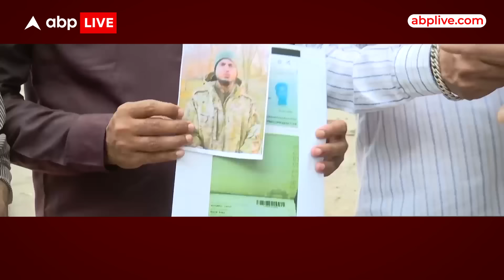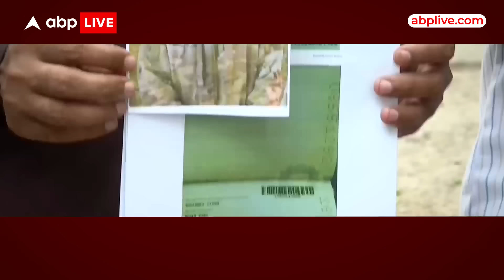PM Modi in Russia: रूस की तरफ से लड़ाई, भारत वापसी की घड़ी आई.. रूस में मोदी की जय ! ABP LIVE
PM Modi in Russia: प्रधानमंत्री नरेंद्र मोदी की मास्को में रूस के राष्ट्रपति पुतिन से औपचारिक मुलाकात हुई दोनों देशों में द्विपक्षीय बातचीत हुई । लेकिन जो सबसे बड़ी खबर मोदी के इस रूस दौरे से निकलकर सामने आई है वो ये कि रूस में फंसे उन भारतीयों की वतन वापसी हो सकती है जिन्हें धोखा देकर एक कंपनी वहां ले गई थी । असल में पिछले दिनों दुबई की कंपनी ने नौकरी का झांसा दिया जिसमें फंसकर कुछ नौजवान रूस चले गये लेकिन वहां उन्हें यूक्रेन से लड़ने को भेज दिया गया ।